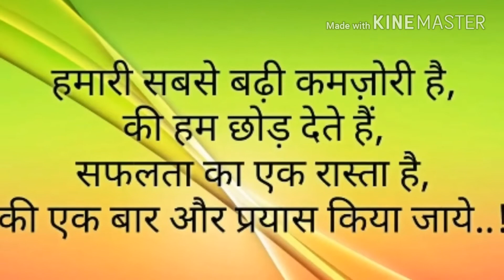How to increase100 youtube subscribers free thanku for 100 subscribers